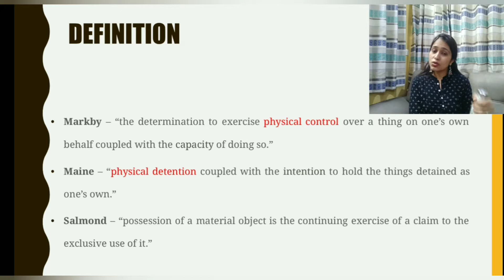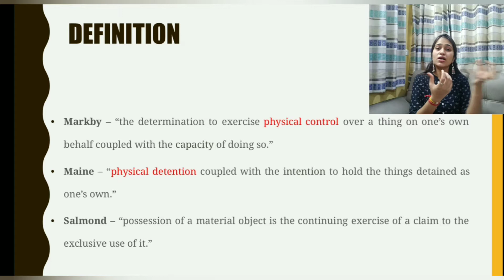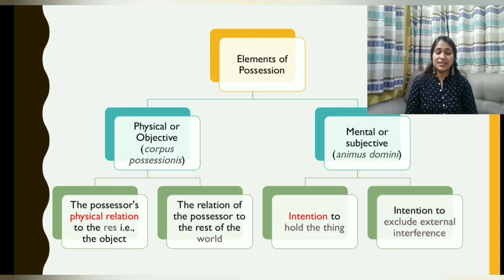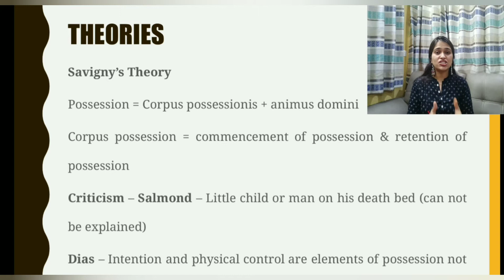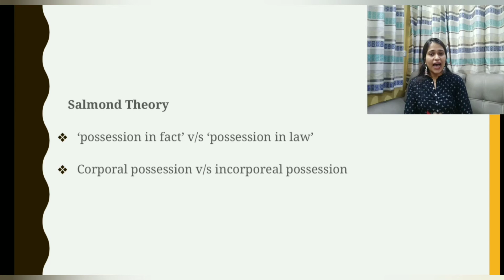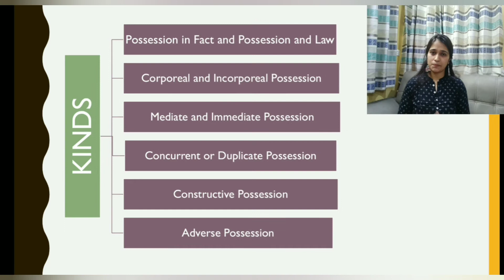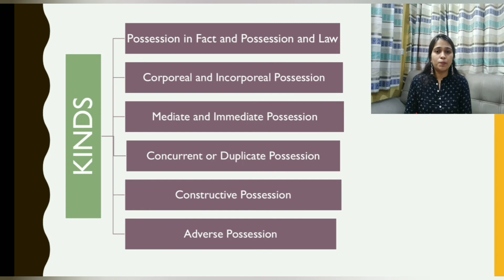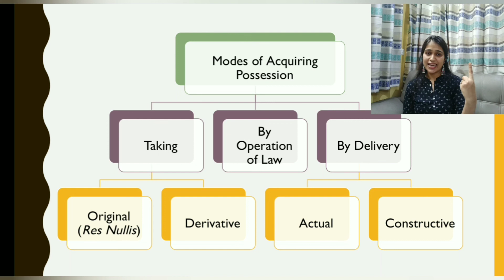Possession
Definition of Possession, Elements of Possession, Theories of Possession, Kinds of Possession and Modes of Acquiring Possession